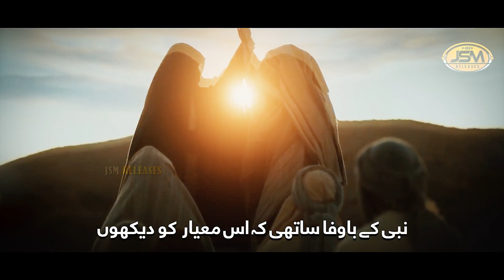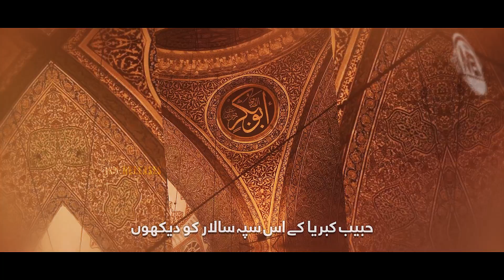New Manqabat Hazrat Abu Bakr Siddique | Tamanna Hai Nabi K Yar Ko Dekhu | Lutfur Rahman Qazi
Title :Taman hai Nabi k yaar ko dekhu
Artist : Qazi Lutfur Rahman
Lyrics : Qazi Lutfur Rahman
Audio : IPS
Video: Uzair Ahmad
Production : JSM Releases